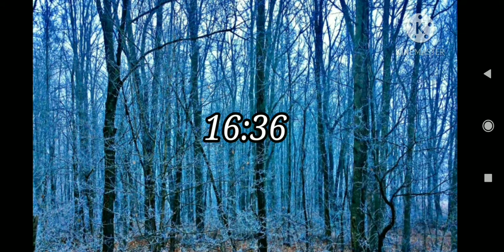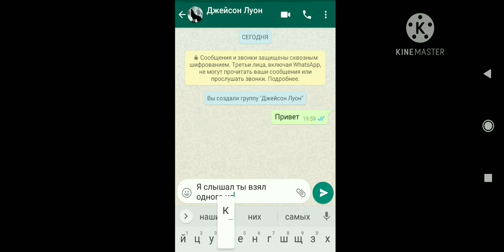~Остерегайтесь демонов~ [яой] ||Gacha Club|| [2 серия]